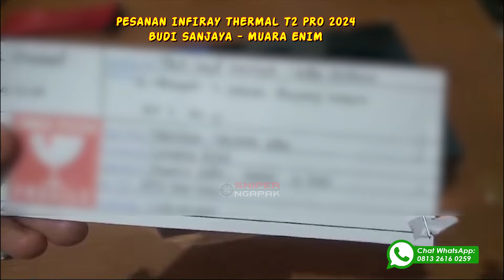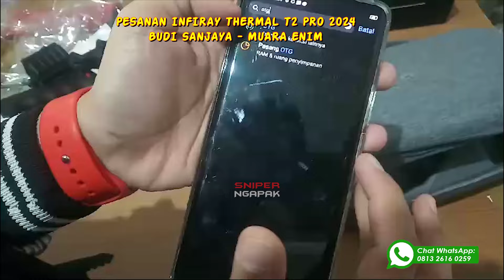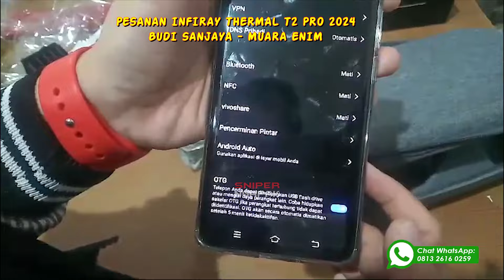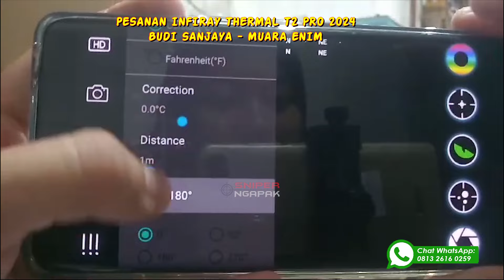THERMAL TERBARU 2024 HARGA MURAH INFIRAY THERMAL T2 PRO